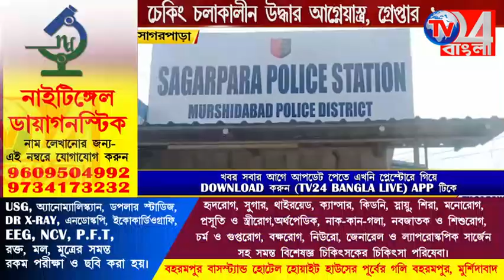চেকিং চলাকালীন উদ্ধার আগ্নেয়াস্ত্র, গ্রেপ্তার ১